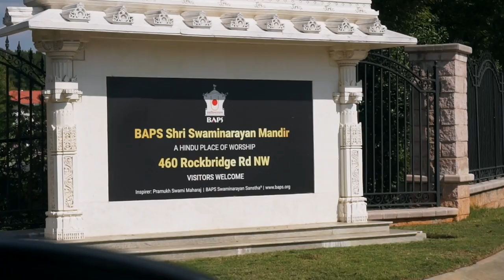This Hindu Temple Is In Atlanta, GA // BAPS Shri Swaminarayan Mandir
This Hindu temple is in Atlanta, Georgia. It's a BAPS Shri Swaminarayan Mandir. This mandir is made from different types of stone and sits upon acres of land in Lilburn, GA. It is open to visitors all of the time and is a relaxing place to check out!

 The complex also has classrooms, a large assembly hall, a family center, and an exhibit with the key beliefs of Hinduism. I wasn't able to see that section of the BAPS Shri Swaminarayan Mandir because it was closed when I went. When I am back in Atlanta, GA I will definitely visit this Hindu temple again. It is beautifully designed with many details.

HELLO! I make videos about travel, digital nomad lifestyle and entrepreneurship.

THANKS: Ray Langston Ford, Matt, Nicklas Ulvnäs, Richard, Eida, Warren, theoldsparrow, Duffy, Kris Lima